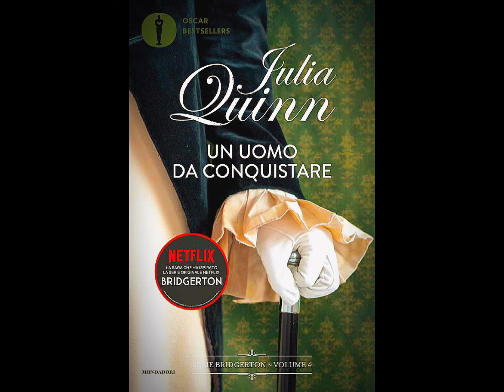Bridgerton UN UOMO DA CONQUISTARE (volume 4) Audiolibro - Capitolo 22